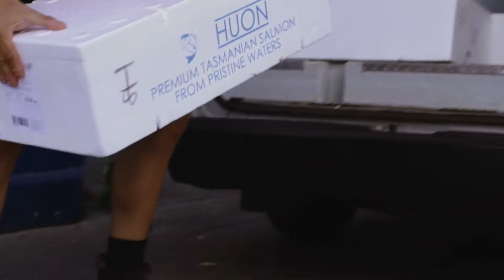Australia's only RSPCA Approved Salmon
Hear from RSPCA Australia, why not all salmon is Huon.